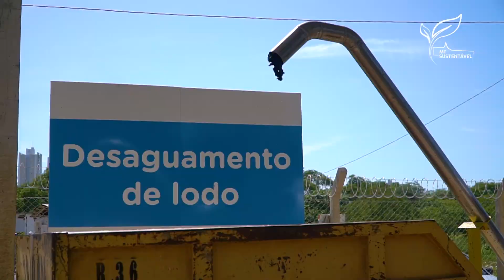Resíduos de esgoto mudam realidade de propriedades rurais | MT Sustentável ep. 10 | Canal Rural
Resíduos sólidos de esgoto são transformados em fertilizante. Depois de separado e tratado, o biolodo é usado para melhorar as pastagens e capineiras de pequenos produtores de leite, próximos ao cinturão verde da capital mato-grossense.

Na propriedade onde é testado, o biolodo chegou a triplicar a produção, sem aumentar o rebanho.